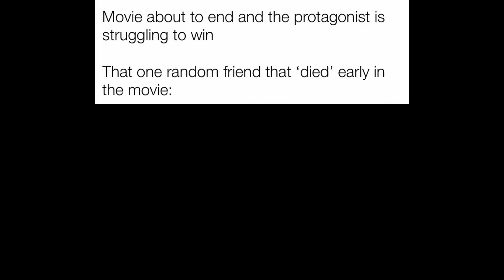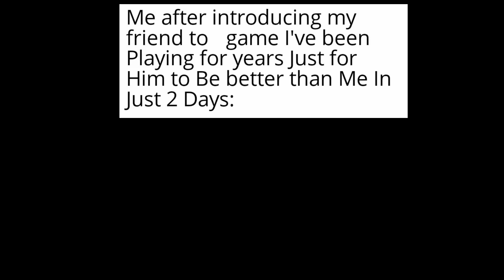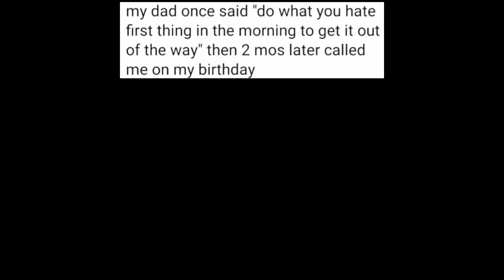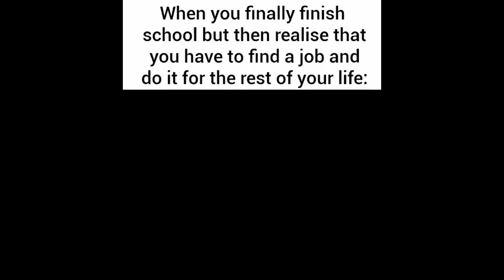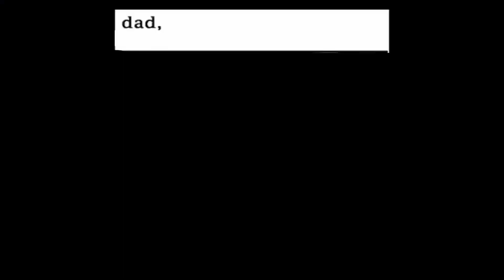the Funniest Memes of the Day 163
In Today's Memes, we learn:

- Tomato sauce is acidic
- Where were the Spooktober Memes?!
- Retire? Not in this life.